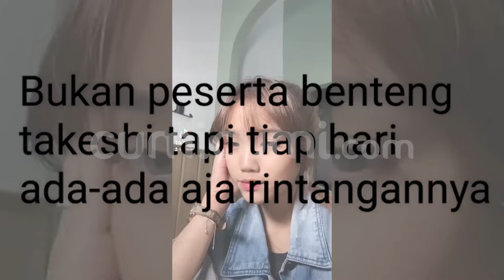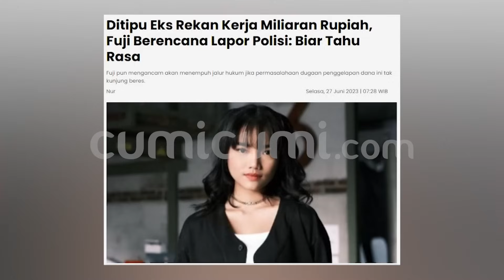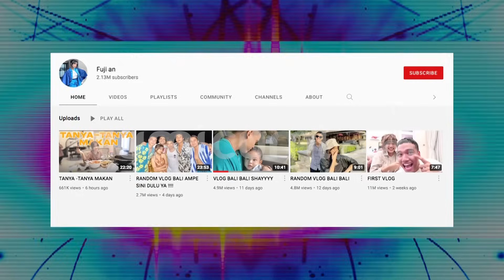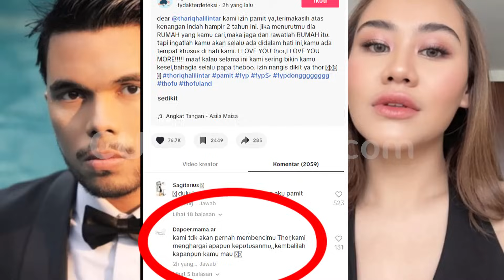Thoriq Dikabarkan Dekat Dengan Aaliyah Massaid, Begini Reaksi Fuji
Dirugikan hingga milliaran rupiah kini kasus yang melibatkan adik ipar mendiang Vanessa Angel, Fuji Utami membuka babak baru. Diketahui uang hasil kerja kerasnya raib dibawa lari oleh mantan manager saat ini Fuji nampaknya kian serius untuk mengusut tuntas perkara yang telah membuatnya merugi dan menderita. Bagaimana tidak ? imbas dari masalah tersebut para endorsmen justru merasa dikecewakan oleh fuji sehingga adik dari almarhum Febri Adriansyah itu terpaksa harus menanggung komplain dari para brand yang telah menjalin kerja sama dengannya. maka dari itu kemarin fuji yang ditemani oleh kuasa hukumnya sandy arifin akhirnya turut menyambangi Polres Metro,  Jakarta Barat guna mempersiapkan bukti bukti untuk melaporkan sang mantan manager esok lusa.